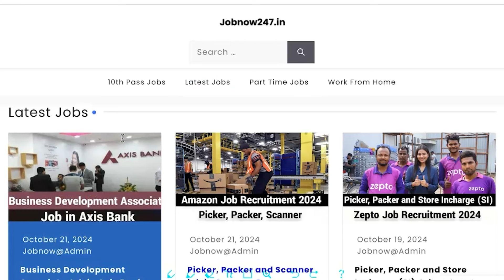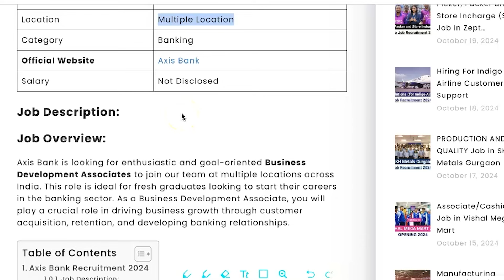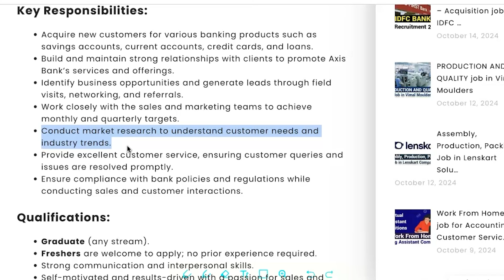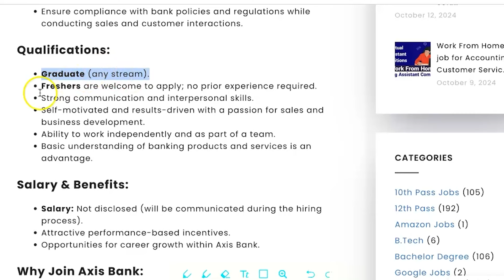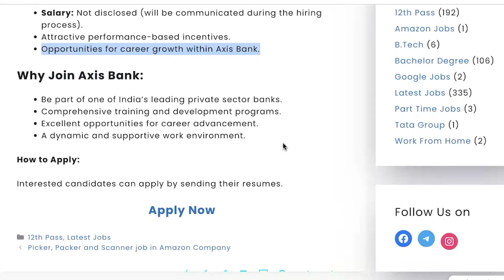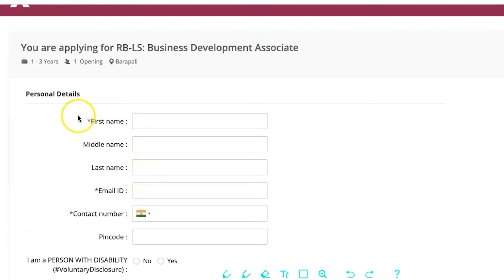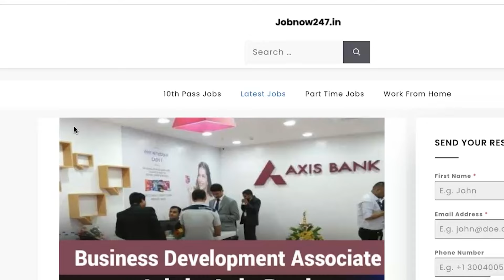Axis बैंक में चल रहे है Interview | Axis Bank Job Vacancy 2024 | Private Bank Main Naukari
This video is all about guiding people how to get Job opportunity in Axis Bank. Each and every footage videos, voice use in this video is only and only for education and awareness purpose Our sole mote for this  video is to generate awareness and guide about the job reality in India.